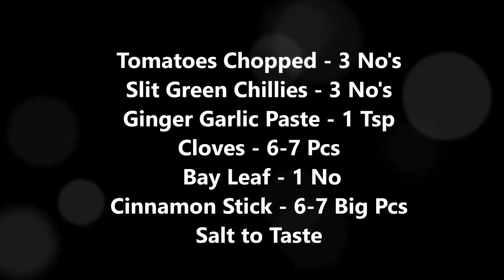Mom's Special Masoor Dal Pulav | Simple & Easy Masoor Pulav Recipe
Namaste ! You will be amazed at the simplicity of this Pulav recipe. I have grown up eating this ... It's a perfect healthy & wholesome lunch box recipe ... So quick and easy to make on the go .